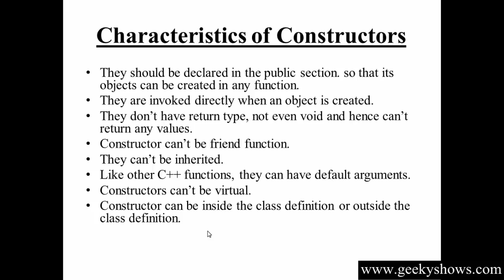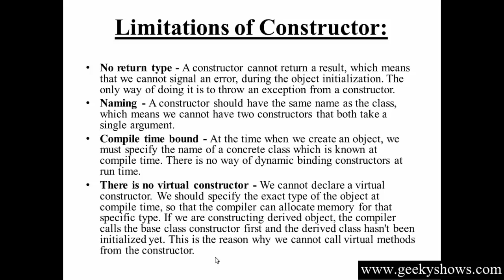89. Charateristics and Limitation of Constructor in C++ (Hindi)